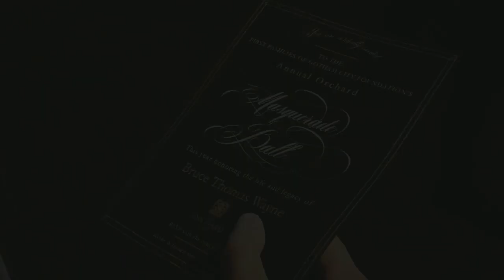The Talons - Gotham Knights - Let's Play part 12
We explore the ancient caves of Gotham and come across a new type of rival.